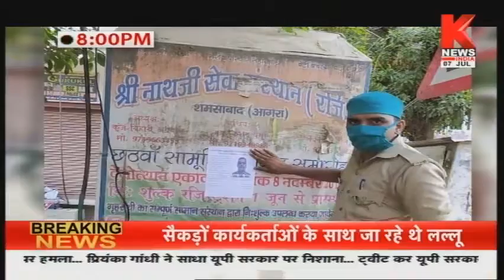उत्तराखंड की ख़बरों का खास बुलेटिन || Hamara Uttarakhand || Knews